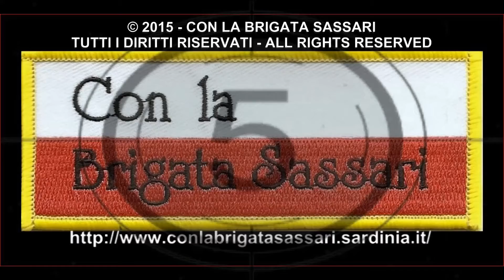BRIGATA SASSARI: "DIMONIOS" IN SCUOLA SOTTUFFICIALI AL TERMINE CERIMONIA CAMBIO COMANDANTE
LA MADDALENA, 20 OTTOBRE 2015 - Il video girato da Roberto Cau il 20 Ottobre 2015 in occasione della cerimonia di avvicendamento al comando della Scuola Sottufficiali Marina Militare "Domenico Bastianini" della Maddalena tra il Capitano di Vascello Claudio Confalonieri e il pari grado Roberto Fazio. La Banda Musicale della Brigata SASSARI esegue Dimonios, l'inno dei Sassarini lasciando la piazza d'armi.